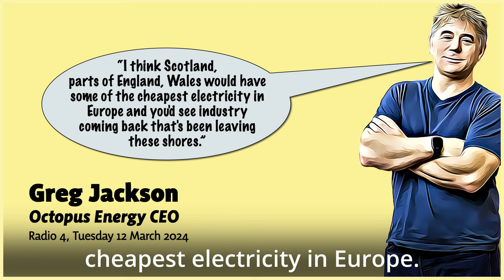Public Services Cut – Martyn’s Round-up 120, Sunday 17 March 2024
Sunak has now ruled out a General Election taking place on 2nd May.

This weeks vlog covers the latest nonsense from Westminster, including the Conservative Party donations scandal, the latest failure from Speaker Hoyle to take Diane Abbott during a session dominated by the extremist comments directed at her.

The SNP opposes austerity measures, as evidenced by this weeks votes to protect public service spending. We were not joined in the voting lobbies by the Labour party who are firmly wedded to following Tory spending plans during their next Government.

It’s time to get rid of Tory Governments, Tory policies, and Tory values for good with independence.

This week I advocated for Palestinian Rights and against the escalation of the Immigration Health Surcharge.  All of which leaves no doubt that Scotland can achieve better outcomes by gaining independence.

00:00 General Election 2024
00:18 Tory Racism Scandal
00:36 Mr Speaker fails again
00:54 Budget Consensus
01:39 Motions and Petitions
02:16 Benefits of independence
02:46 Advice Surgeries and Contact Details